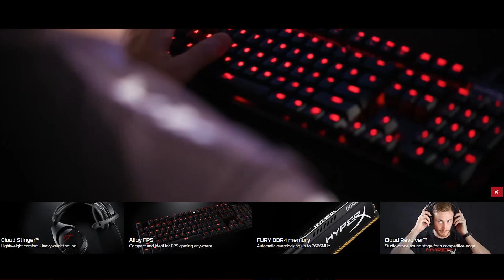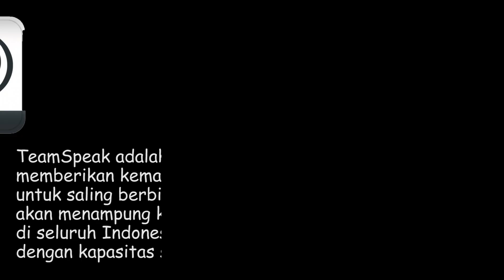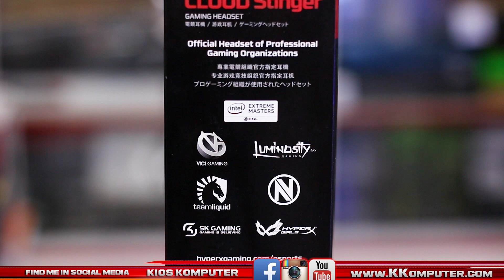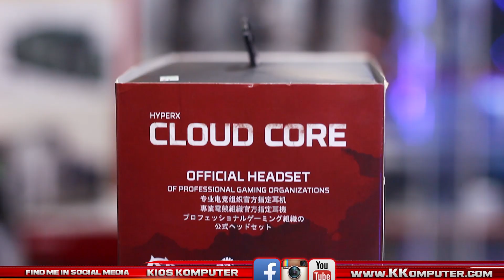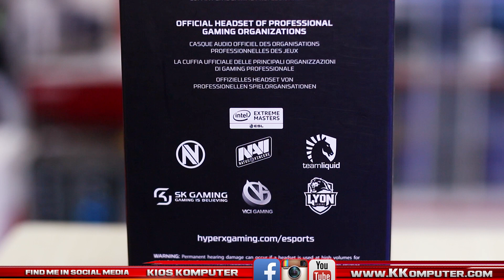#43 Headset para JUARA DUNIA ~ HYPERX CLOUD Series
#42 Headset para JUARA DUNIA ~ HYPERX CLOUD Series
ULASAn, REVIEW, UNBOXING INDONESIA

headset/headphone Cloud serbaguna dirancang agar sesuai dengan kebutuhan permainan seseorang, tidak masalah sistem mereka, gaya bermain atau gaya pribadi. Apakah Anda sedang mencari headset dengan suara 7.1 surround virtual untuk PC Anda, atau pengaturan stereo yang disesuaikan untuk memenuhi tuntutan konsole, Setiap model Cloud dirancang untuk membuat Anda berada di puncak permainan Anda lebih lama dengan memberikan kenyamanan sebagai pemenang melalui HyperX ™ . Driver 53mm memberikan suara yang jernih dan jernih, dan tutup telinga yang tertutup menghalangi suara untuk sepenuhnya membenamkan Anda dalam permainan Anda. Dengan bingkai aluminium yang tahan lama, setiap headset Cloud direkayasa untuk mengatasi kerasnya permainan sehari-hari. Mikrofon penghapus suara yang dapat dilepas Cloud memastikan suaramu akan selalu terdengar nyaring dan jernih.

Pembelian di tokopedia
HYPERX  CLOUD STINGER =

►OBRAL MACBOOK BEKAS 4jt an

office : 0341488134